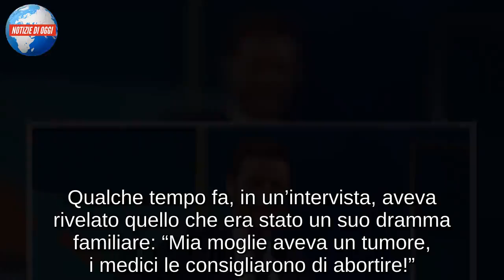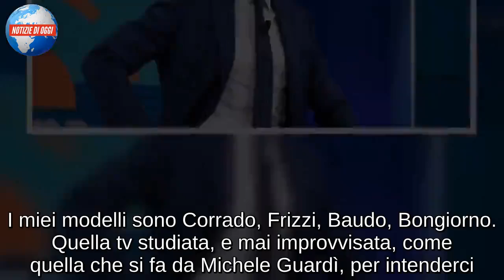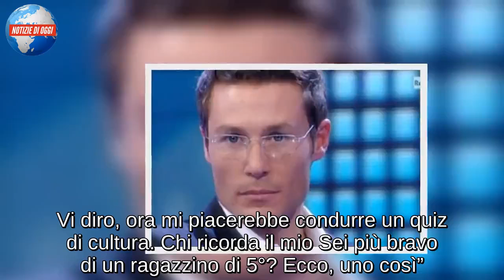Massimiliano Ossini: dalla vita privata al successo in televisione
Massimiliano Ossini si racconta: dalla vita privata con la scelta della moglie di non abortire al successo in televisione e i suoi modelli.

Massimiliano Ossini, classe 1979, è uno dei volti di Mamma Rai più amati dal grande pubblico. Qualche tempo fa, in un’intervista, aveva rivelato quello che era stato un suo dramma familiare: “Mia moglie aveva un tumore, i medici le consigliarono di abortire!”. La donna aveva un tumore alla tiroide e le consigliarono di abortire, ma Laura Gabrielli, così si chiama la moglie del conduttore, d’accordo col marito si rifiutò. La coppia ha ora due figlie: Carlotta, che oggi ha 13 anni, e Melissa, 12.
Il racconto di Massimiliano Ossini: i suoi modelli televisivi
Ma il conduttore, che oggi è stato ospite di ‘Vieni da me’, ha avuto anche modo di parlare, in alcune interviste, di quelli che sono i suoi modelli di televisione: “Cerco di fare una tv antica, nel senso di elegante. I miei modelli sono Corrado, Frizzi, Baudo, Bongiorno. Quella tv studiata, e mai improvvisata, come quella che si fa da Michele Guardì, per intenderci. Cerco di entrare nelle case della gente con educazione. E di valorizzare buoni esempi”.
Queste le sue parole al quotidiano ‘Il Giornale’, a cui aveva anche spiegato di essere molto legato al programma ‘Linea Bianca’: “È scritto da me, quindi lo sento mio in modo particolare. Ma anche Uno Mattina Estate è stato stimolante, se me lo chiedessero, lo rifarei. Vi diro, ora mi piacerebbe condurre un quiz di cultura. Chi ricorda il mio Sei più bravo di un ragazzino di 5°? Ecco, uno così”.